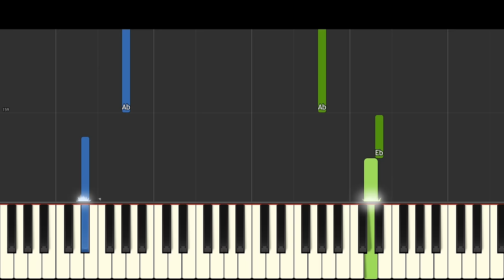Roblox DOORS Themes on piano - EASY Piano Tutorial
00:00 Dawn of the Doors
00:57 Elevator Jam
01:34 Unhinged
02:20 Here I Come
03:29 Guiding Light
04:25 Trailer Theme
05:28 End Theme